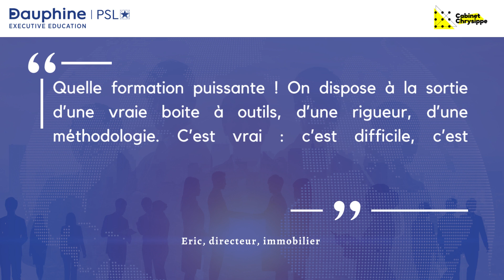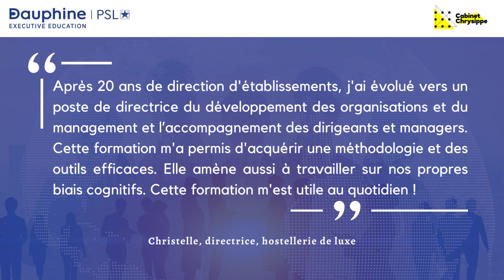Témoignage Programme "Management & Coaching" de l’Université Paris Dauphine-PSL et Cabinet Chrysippe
🗣Temoignages des participants 2023 (Paris, Lyon, visio) des programmes "Management & Coaching" de l’Université Paris Dauphine-PSL et Cabinet Chrysippe.